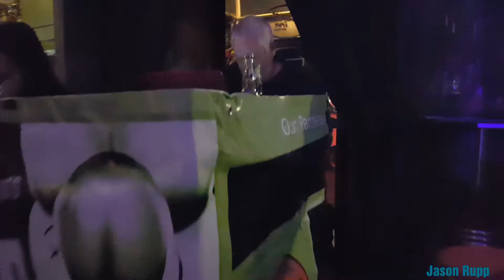Loved it! Souled Out @ Access Inn 5 August 2017 - Charity Dance event in Pattaya, Thailand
So much fun.  people danced from 8pm all the way until closing time. 100% all proceeds go to charity in Thailand. Highly recommended and so much fun.